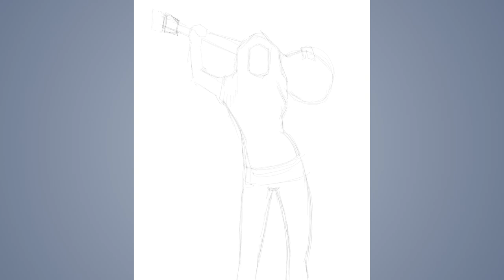Speed drawing #431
Digital drawing in Krita for Daily Drawing Challenge #715 Facebook group.